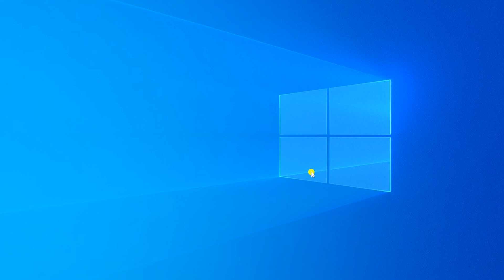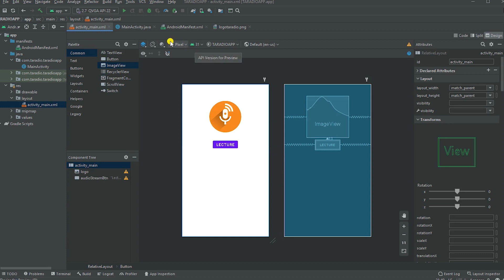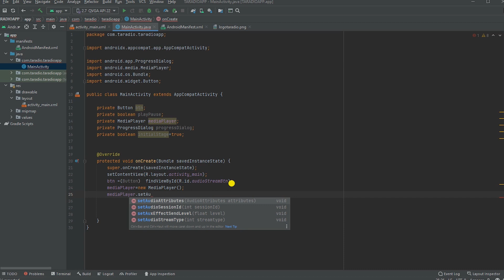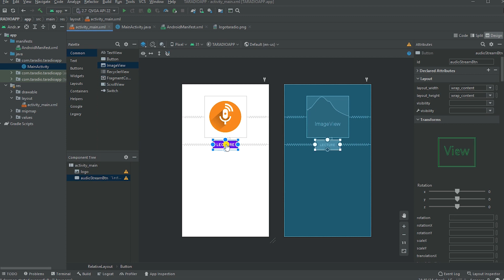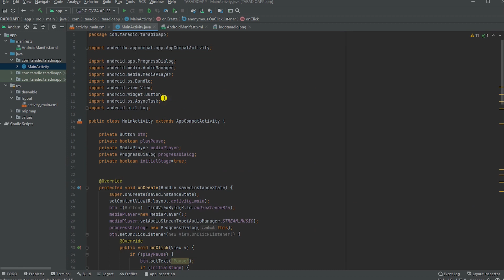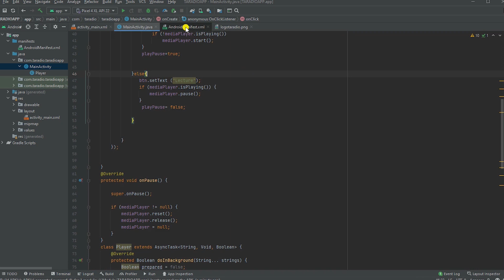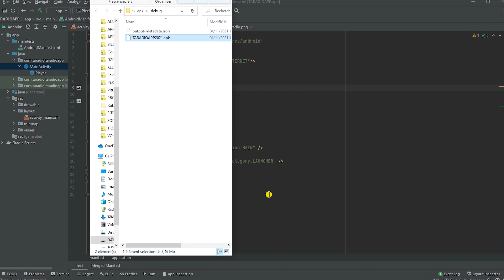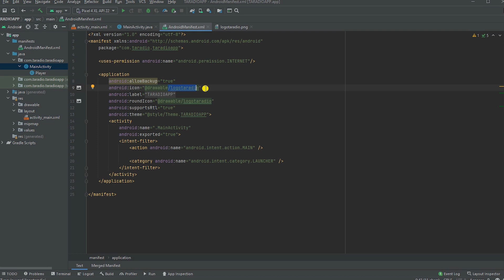#47 Codez facilement votre appli radio smartphone Android (PART 2/2)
Dans cette vidéo, vous allez apprendre comment coder une application smartphone android ou ios gratuitement pour votre radio ou webradio (partie 2/2).

A LA FIN DES DEUX PARTIES DE CE TUTO, VOTRE APPLI (simple) FONCTIONNERA SUR VOTRE SMARTPHONE.

Je vous explique l'essentiel pour que vous puissiez comprendre ce qui est fait. Mais je serais obligé d'aller vite car il faut que ca tienne dans le format vidéo habituel des vidéos de la chaîne.

Voici le lien vers le code source de l'appli vu dans la premiere partie.
Pour modifier ce qu'il y a à modifier, il suffit de regarder la vidéo :)